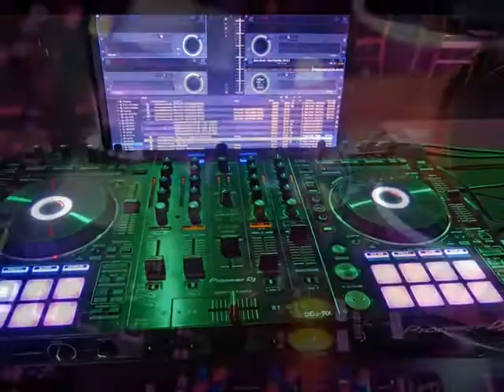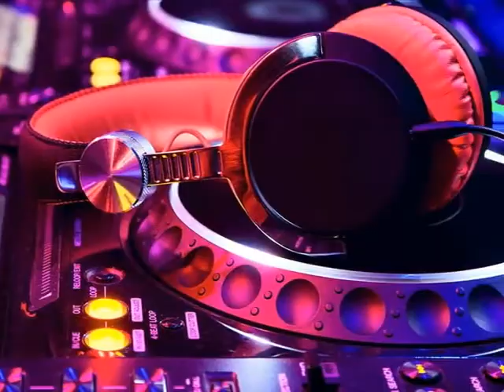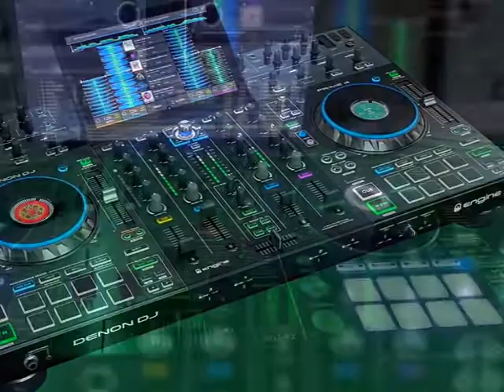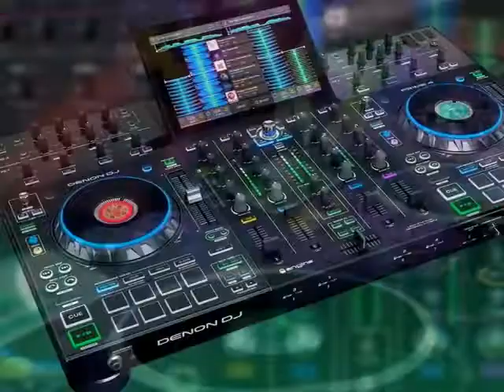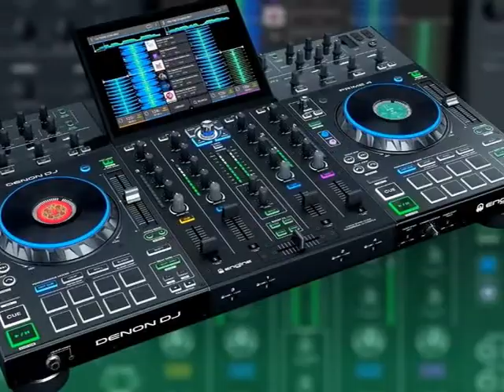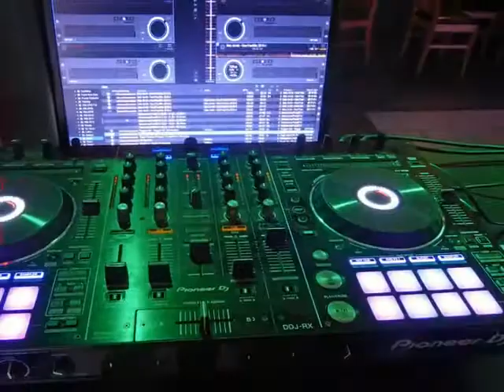NONSTOP TEST NHẠC DJ 1 -CƯỜNG VLOG